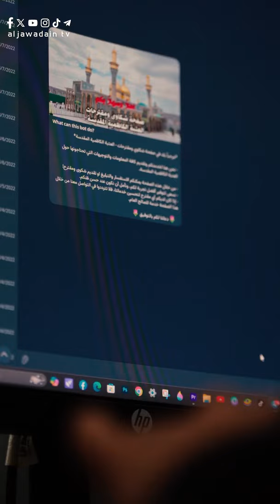تم انشاء قناة في التلكرام للتواصل والاستفسارات المقدمة من قبلكم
عزيزي الزائر...
عزيزي الخادم...